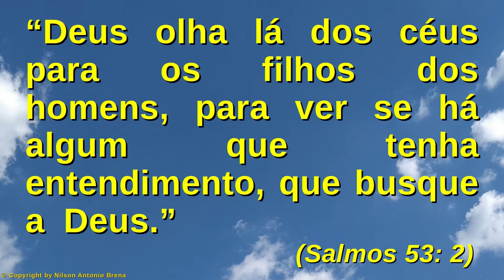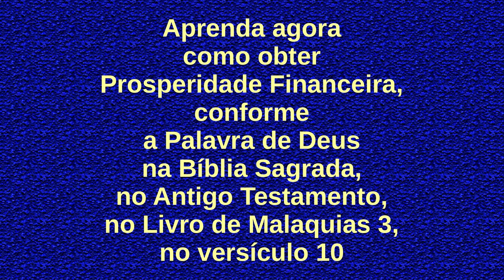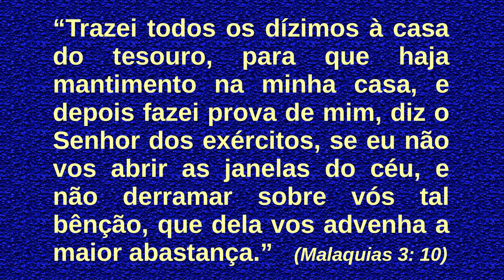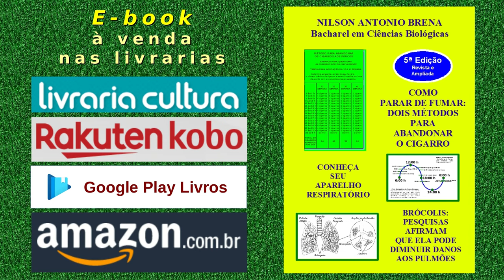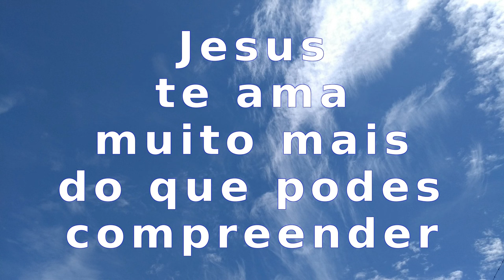153 - Quantos Escolhem ser Justos? - Nilson Antonio Brena - 7/11/2021 - Rádio Vibe Mundial FM 95,7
Vídeo 153 de 7/11/2021 por Nilson Antonio Brena: "Quantos Escolhem ser Justos?". Palestra com base na Bíblia Sagrada. Criada e proferida pelo Biólogo brasileiro Nilson Antonio Brena. Programa "Reflexões sobre Jesus" da Rádio Vibe Mundial FM 95,7 de São Paulo SP, Brasil.

PIX
Selecione e copie a Chave PIX:
bc49101a-5463-4a06-8a87-d968a3c1f1d2

Agência 0253
Operação 1288
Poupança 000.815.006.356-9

Crédito Musical